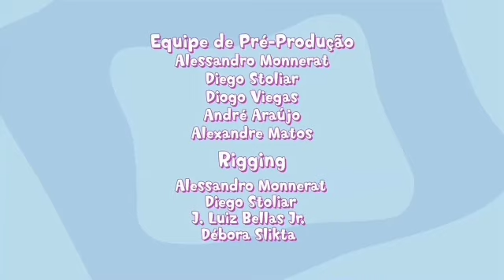2T EP 01 Meu Amigãozão - A Macha da centópeia - Episódio Completo Dublado 2015